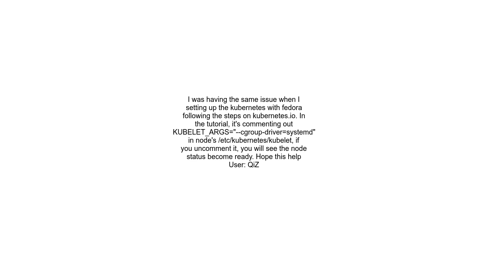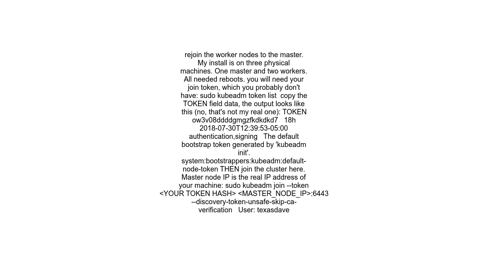&quot;kubectl get nodes&quot; shows NotReady always even after giving the appropriate IP